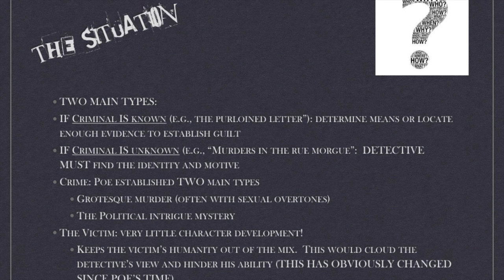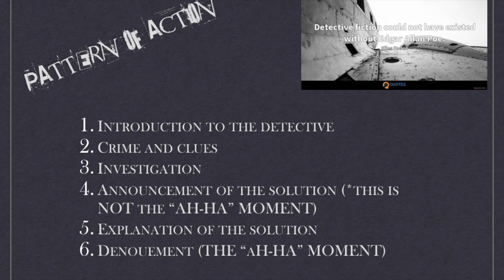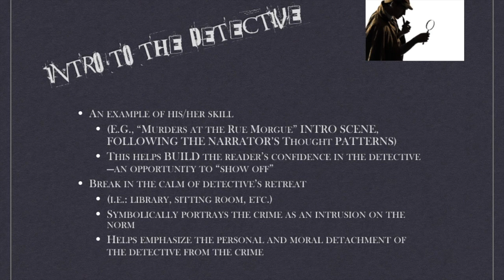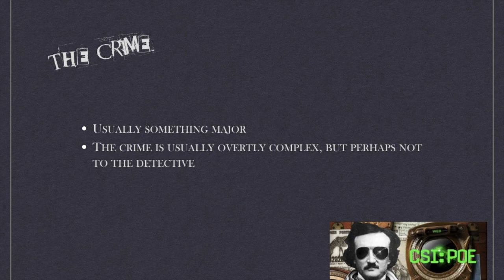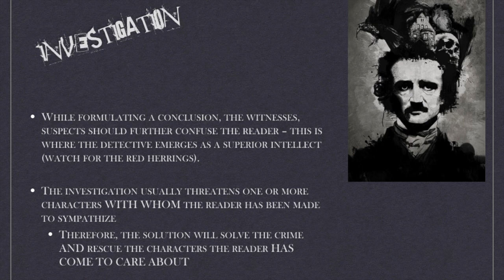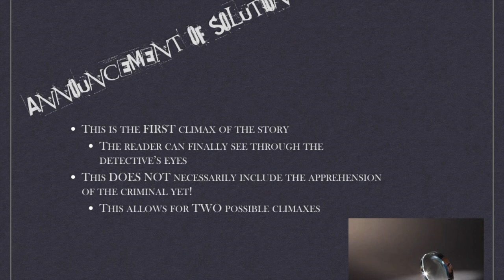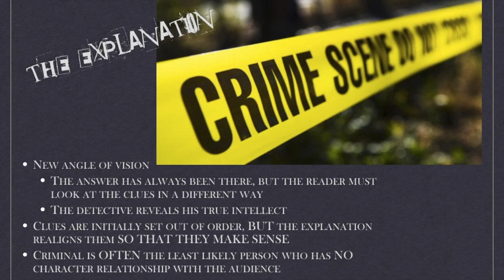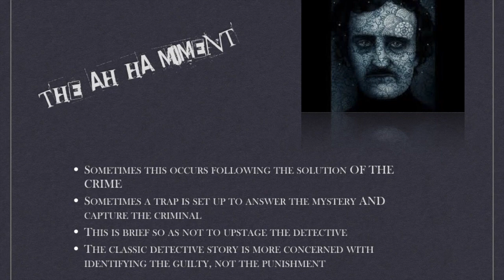POE INTRODUCTORY VIDEO AND KEYNOTE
This video is about POE INTRODUCTORY VIDEO AND KEYNOTE